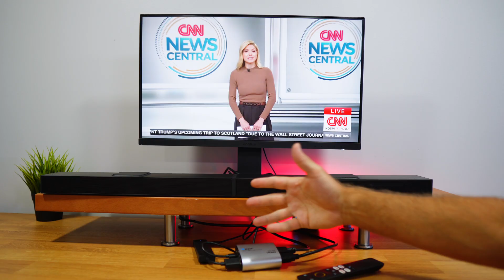Extract Audio from 4K HDMI ARC – OREI HDA-927 with Dolby & DTS Support for Soundbars & AVRs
Audio Extractor: Extract full HDMI audio from any HDMI source signal and pass-through 4K or HDR the video to a compatible display/TV and output HDMI Audio to AV Receiver with HDMI input.
    4K Ultra HD Support - HDMI 2.0 (18Gbps), HDCP 2.2 compliant, supports resolutions up to 4K @ 50/60Hz (YUV 4:4:4) HDR, DVI Compliant
    Dedicated HDMI Audio only output to connect to an AV Receiver supports Dolby True HD, Dolby Digital, DTS Digital, DTS HD Master, Dolby/DTS 7.1&5.1CH, PCM7.1&5.1&2.0 stereo audio)
    eARC Mode Support - Extract the audio return from ARC or eARC port on TV/Display and send HDMI audio only to a non-ARC AV Receiver for full audio experience. NOTE: Will not extract ARC/eARC from your non-ARC TV to your ARC/eARC Soundbar like Sonos.
    Full 1 Year Warranty from OREI, Includes: User Manual, 100-240V Power Adapter, HDA-927 Audio Extractor